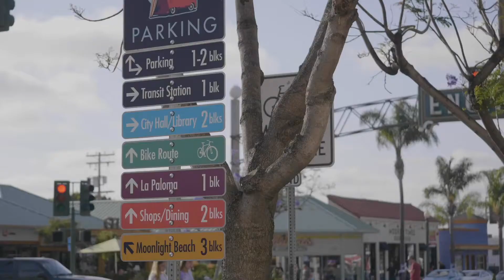Welcome to 1693 Tabletop Way!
We invite you to come and see for yourself. To schedule a private tour of this home contact Mark @ . The Kitchen-centric property was built by Shea in 2014, and this set-up was the largest floor plan available. This layout is incredibly inviting and spacious. With plenty of room to entertain both inside and out, this property will surely capture the attention of those seeking the ultimate coastal getaway. Bedroom, full bath and office down. The Master and three other bedrooms are located upstairs in addition to the laundry room. The backyard is already set up for the next owner and features a Large in-ground spa with waterfall, two outdoor showers and built in bbq island! The homeowner was generous with high end upgrades and finishes. Thermador 36' cook top, Sub Zero fridge with pull out freezer, warming drawer, dovetailed maple cabinets throughout, LED recessed lighting, central vac, surround sound, security cameras, integrated to the whole smart home with remote operating capabilities. The garage has the capability to house 3 cars or, utilize the 3rd tandem space for tons of extra storage. You'll need a space for all the beach, fishing, bikes and everything else outdoors while living this healthy North San Diego County lifestyle. And, it's all set up for you here at 1693 Table Top Way. Encinitas is a unique Beach community that is as famous for its eclectic lifestyle offerings as it is for its ideal surfing conditions. Just 25 miles from San Diego, Encinitas has an average temperature of perfect and lies on the picturesque rugged coastal terrain. We invite you to come and see for yourself.